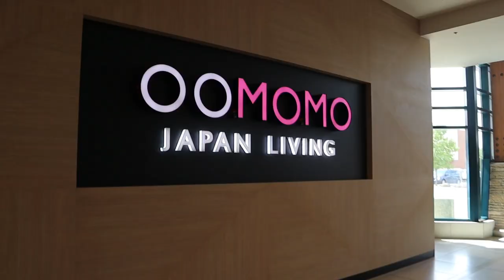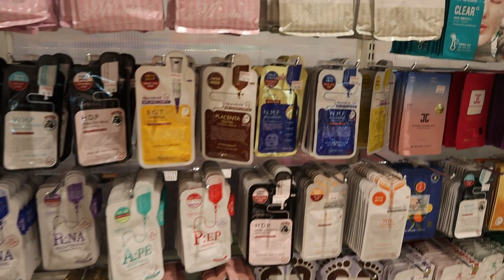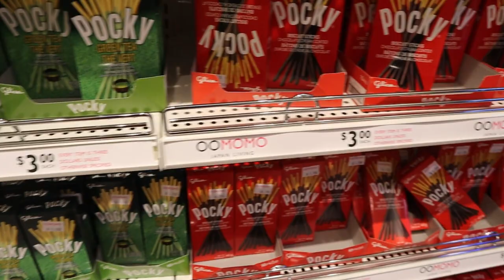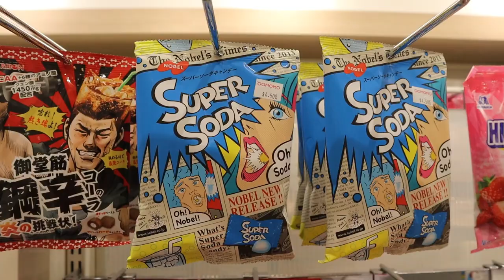OOMOMO First Japanese Dollar store in Winnipeg, MB, Canada ヤポンスキー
OOMOMO Living

Japanese Dollar Store (First Japanese Dollarstore in Winnipeg)

49-1225 St. Mary's Rd., Winnipeg, Manitoba, Canada

I have never been to any OOMOMO before although I have been to Daiso in USA. I do not really know much of a difference, I personally think that OOMOMO has the same or similar items/products with Daiso.

Everything in OOMOMO is $3.00  each item.

I love Japanese items, quality is so much better!! 😍

Stay tune, I am going to do a OOMOMO HAUL.

Cyra Laine ❤